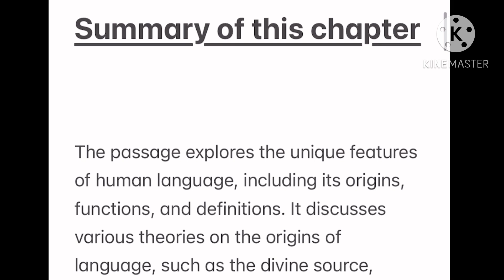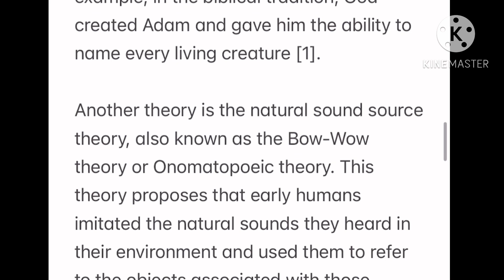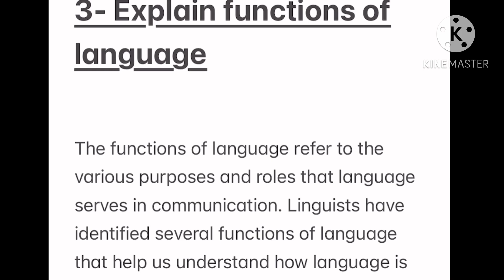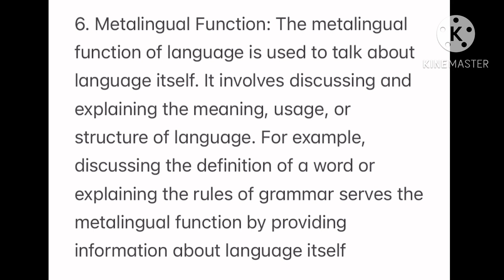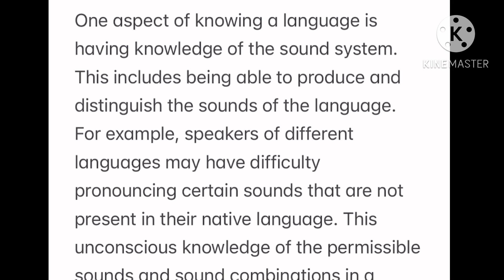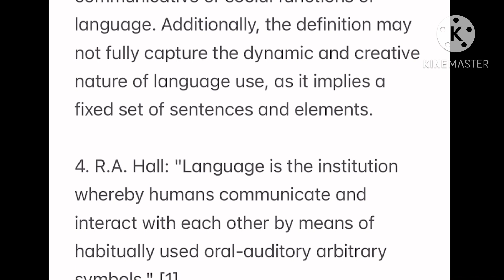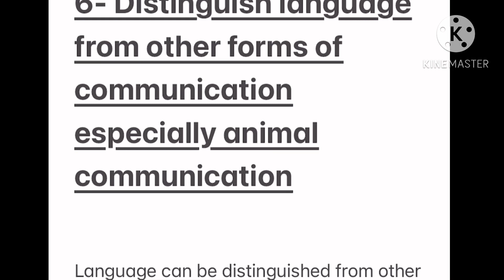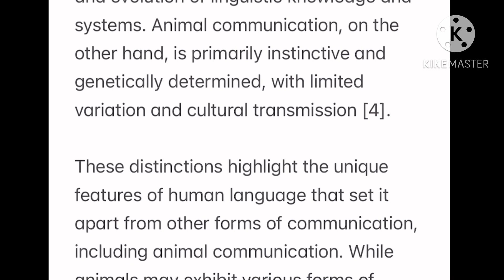BEGG-172|Unit 1|Language and Linguistics|Block-1|WHAT IS LANGUAGE? UNIQUE FEATURES OF HUMANLANGUAGE